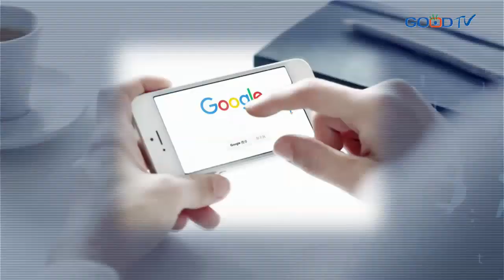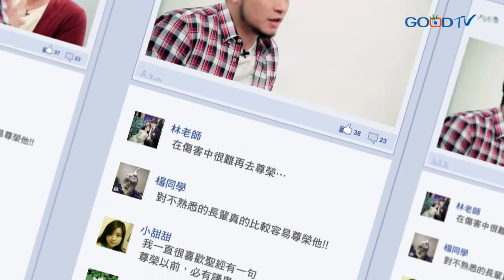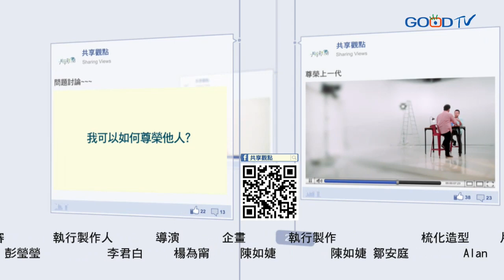共享觀點~尊榮上一代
我們要活在繼承產業的層次中，並把我們的產業一代代的傳下去，一定要了解生命是在一個尊榮的文化中湧流出來，並且傳承下去。就像十誡中說的，尊榮父母才會長壽。下一代尊榮上一代才能在關係中領受產業，上一代尊榮下一代，才會願意成全而將產業傳下去！